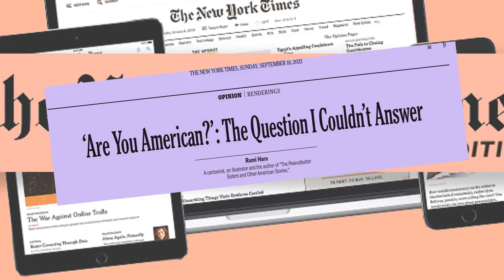Are you American?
Weekly homework on this comics. Reading and comprehension about the depicted situation.
From: NYT